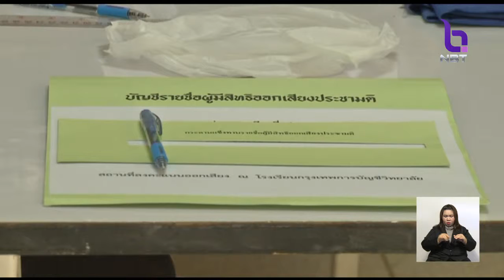'มหาดไทย'ย้ำยืนตามโรดแมปเลือกตั้งท้องถิ่นภายในสิ้นปีนี้